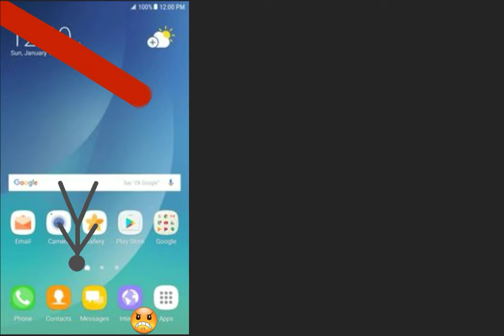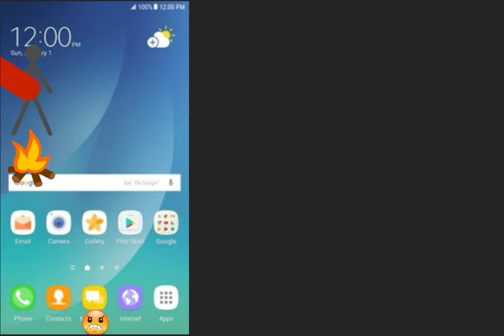Stickman - Dob and Alien take over the world part 2 (Season 2 Episode 29)